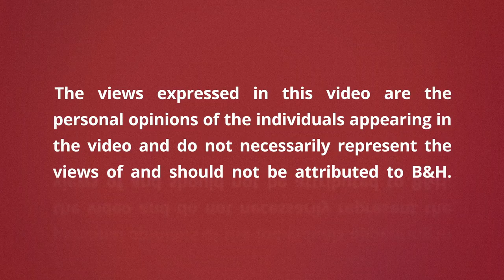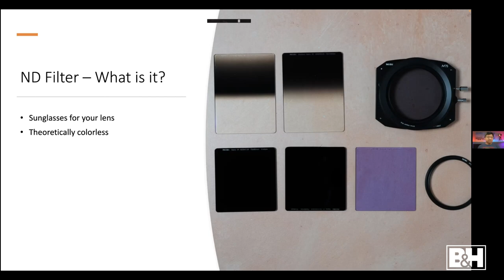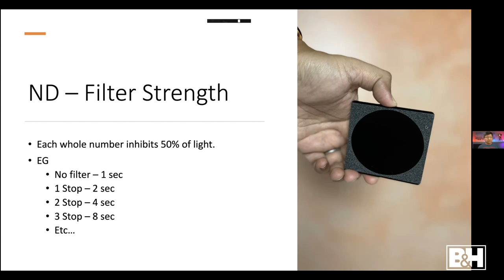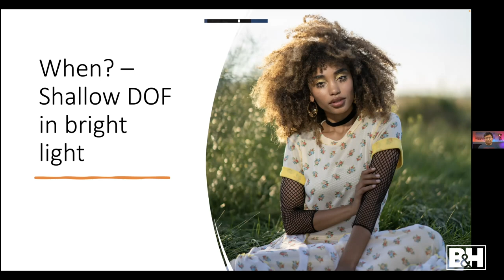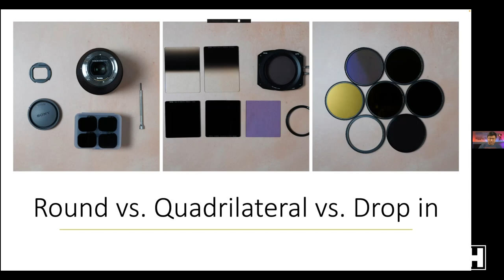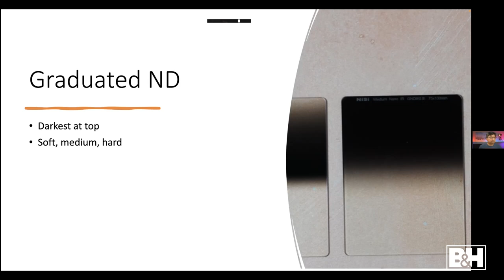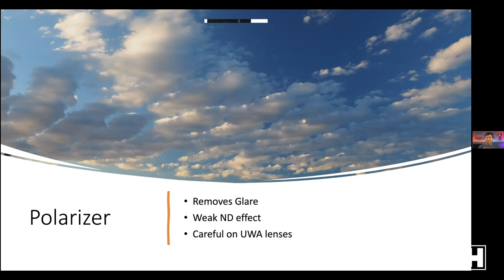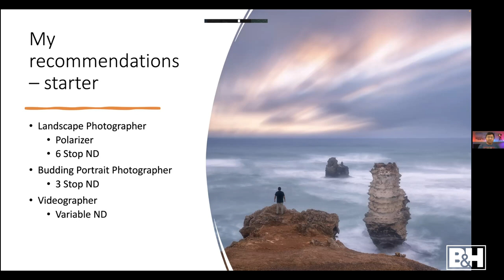Landscape Photography Filters: How, Why, and When to Use Them | B&H Event Space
Polarizer, neutral density, graduated neutral density, reverse neutral density, or variable ND filter? Professional landscape photographer Mahesh Thapa shares his expertise on and experience with using lens filters. You'll learn why you should (or shouldn't) use them, how to use them and when to use them.

More B&H photography seminars and tutorials
- Guide to Landscape Photography Filters
- Basics of Landscape Photography
- Best Sony APS-C Lenses for Landscape Photography
- Essential Gear for Travel Landscape Photography
- Landscape Photography: Best Camera Settings
- Black and White Landscape Photography: Helpful Tips & Suggestions

0:00 Introduction
1:32 Overview & Disclosures
4:19 ND Filter
13:33 Round vs. Square vs. Drop In
22:03 Variable ND Filter
24:35 Graduated & Reverse Graduated ND Filter
26:23 In Use
29:44 Polarizer
31:49 Neutral Night
33:37 Center GND Filter
34:35 Which Should You Buy?
36:13 Q&A
49:25 More from Mahesh